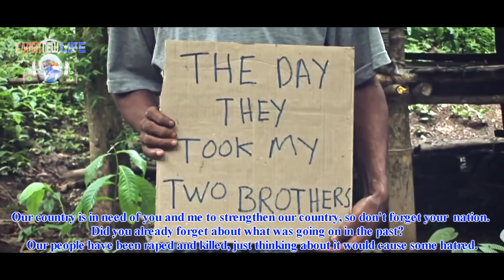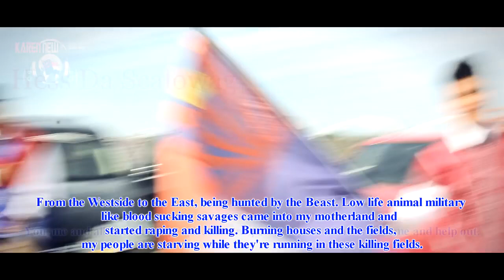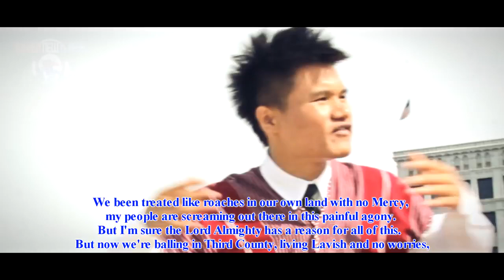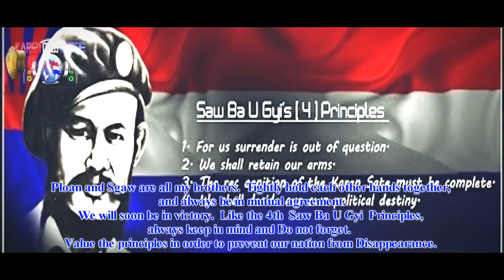Karen Hip Hop Song - We hold the Future - Saw Eh, Star King, Hess & MK - Official MV Eng-Lyric 2021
Welcome to Karen Legacy Studio's official YouTube channel!

This song is dedicated to all my Karen people.

Title: We Hold the Future
Artist: Saw Eh, Star King, Hess & MK
Studio: Karen New Life

NOTE: If you reupload one of our content to other YouTube channels or platforms without a consent, your account may be terminated due to violating of our intellectual property. For more info. please referred to YouTube policies & Copyright penalties.